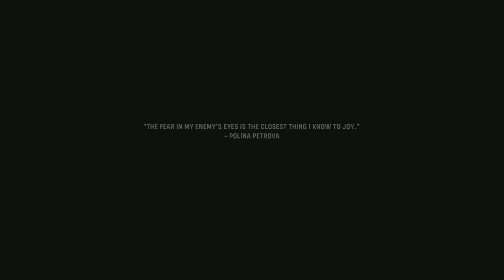Call Of Duty: Vanguard - Part 1 - Phoenix (No Commentary)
Rise on every front: Dogfight over the Pacific, airdrop over France, defend Stalingrad with a sniper's precision and blast through advancing forces in North Africa. The Call of Duty franchise returns with Call of Duty: Vanguard, developed by Sledgehammer Games, where players will be immersed in visceral WWII combat on an unprecedented global scale.

Through a deeply engaging single player Campaign, a select group of soldiers from different countries rise to meet the world's gravest threat. Players will also make their mark across Call of Duty's signature Multiplayer experience, plus an exciting new Zombies experience developed by Treyarch.

Call of Duty: Vanguard will also usher in a new and unparalleled Call of Duty: Warzone integration post launch, and feature cross-progression and cross-generation play, in addition to a massive calendar of free post-launch content that adds in new Multiplayer maps, mode, seasonal events, community celebrations and more.

call of duty vanguard phoenix